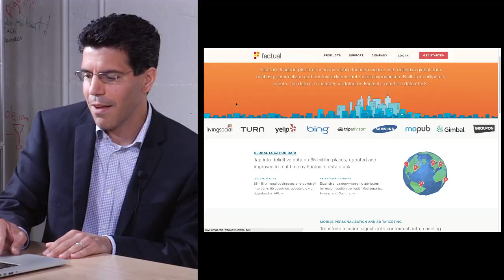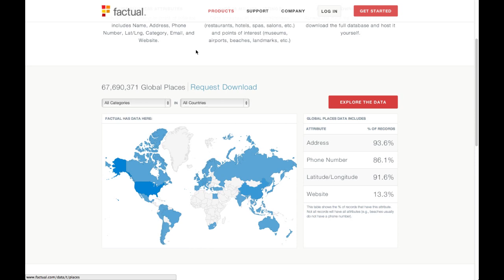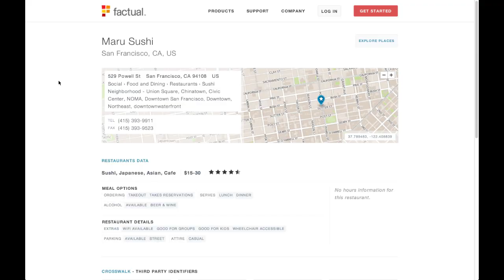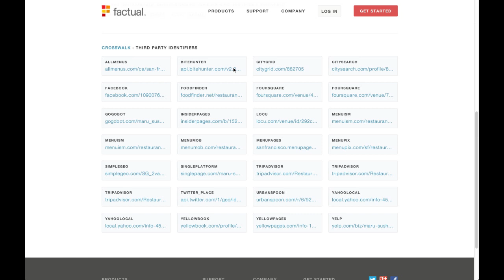Factual's CEO Gil Elbaz Talks with Scoble about Global Data, Local Context.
Factual is a location platform that enables personalized and contextually relevant mobile experiences by enriching mobile location signals with definitive global data.

Their real-time data stack builds and maintains data on a global scale, with Factual's core Global Places data covering over 65 million local businesses and points of interest in 50 countries.